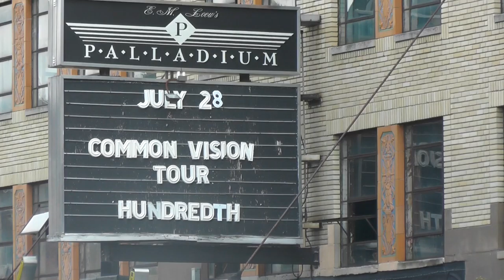Big City....Big DREAMS!!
A short film produced by Youth Media Specialist in the summer institute at Future Focus Media.

"Big City...Big DREAMS" highlights the music scene in Worcester,MA, the 2nd largest city in New England, which has a number of talented musicians and artists who have a hard time getting their music heard beyond the Woo and New England.